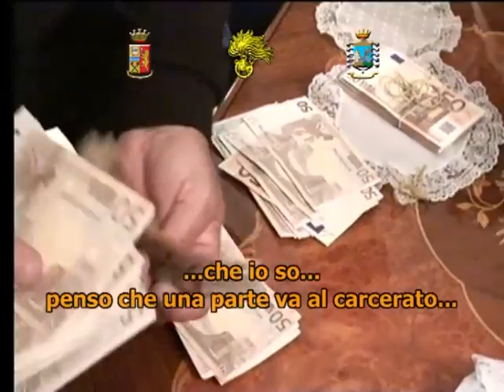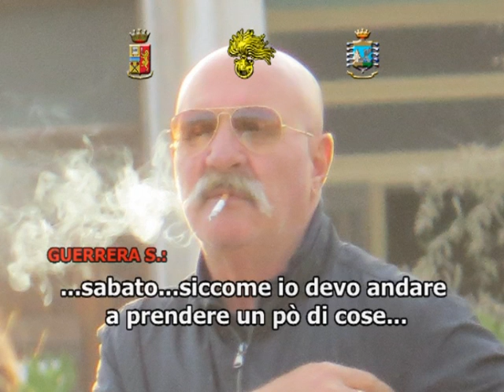Palermo, operazione "Apocalisse 2"